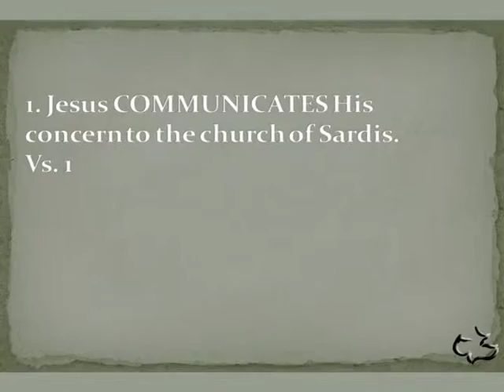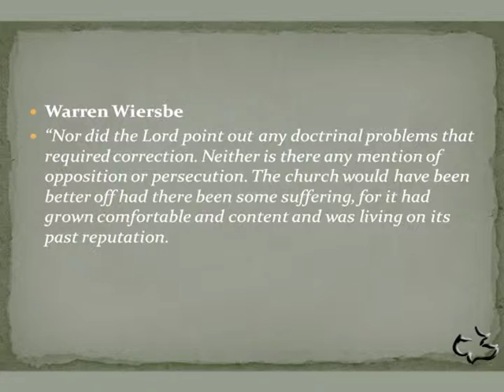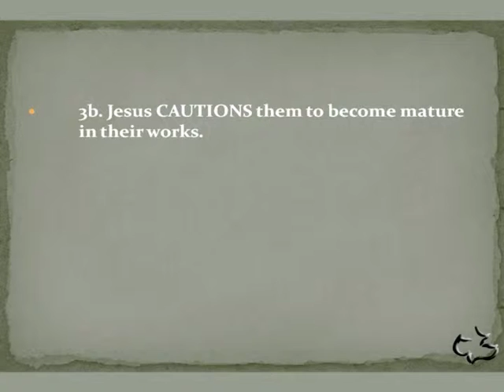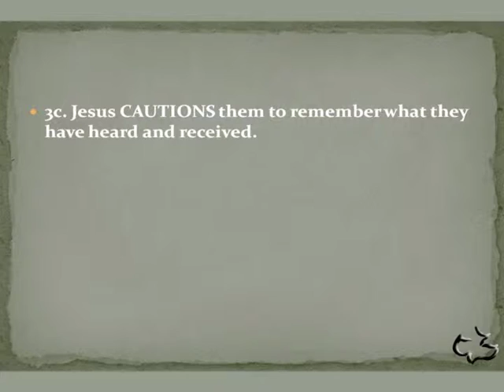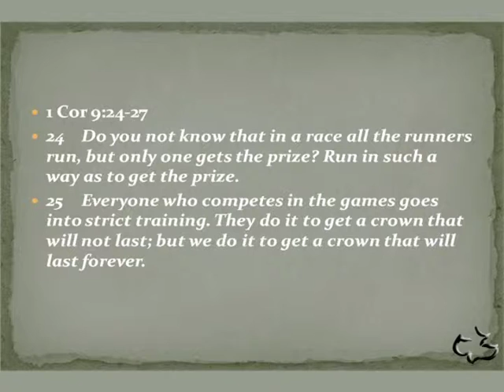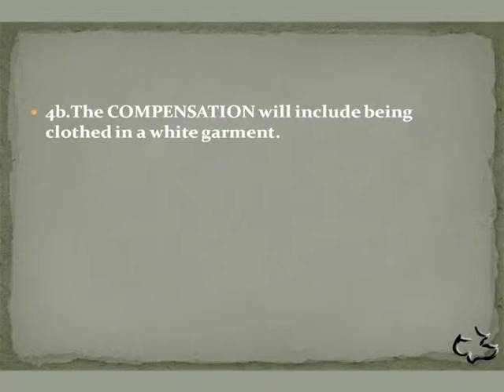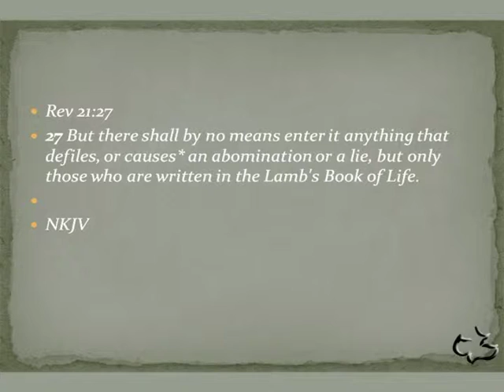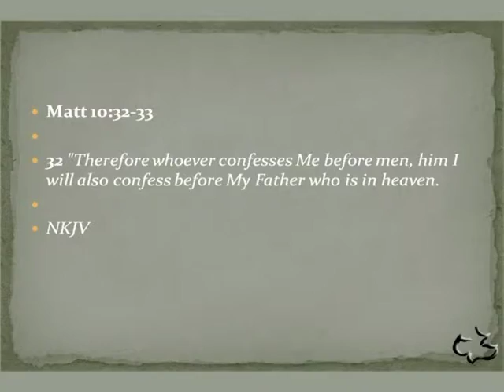New Testament - REVELATION 3:1-6 - (Church at Sardis)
New Testament - REVELATION 3 1:- 6 - (Church at Sardis) - CC Windward - Pastor Tim

New Testament - REVELATION 3:1-6 - (Church at Sardis) - Calvary Chapel Windward - OAHU, HAWAII - Pastor Tim Newman - From Local Olelo / Oceanic / Time Warner Cable show "A View from Calvary" - Episode #:192  - Original Air Date:

PASTOR TIM's NOTES:

Revelation 3:1-6
“The Church of Sardis”

1. Jesus COMMUNICATES His concern to the church of Sardis.
Vs. 1
As in chapter 1 we see that the 7 spirits were the 7 angels.
 Rev 1:20
The point is that this message is from Jesus Christ.
2. Jesus CONDEMNS this church by saying they are dead.
Vs. 1
2a. Jesus CONDEMNS this church because they had a falsereputation.
3. Jesus CAUTIONS them because it is almost too late.
Vs. 2-3

3a. Jesus CAUTIONS them to strengthen the things that remain.
And it was said then that “Cyrus took the city like a thief in the night.” 6th century BC
Now spiritually they had gone to sleep.
 Peter reminds us of the need to be watchful. 1 Peter 5:8,9
3b. Jesus CAUTIONS them to become mature in their works.
This is the first church that we have seen that was not commended for their works.
Hebrews 6:9
3c. Jesus CAUTIONS them to remember what they have heard
 and received.
HOW DID WE RECIEVE AND HEAR?
They heard the gospel.
They received forgiveness of sins and the power of the Holy Spirit!
1 Cor 9:24-27
4. Jesus does not CONCEAL his swift judgment that is coming soon.
Vs. 3
The end will come so much quicker that any of us think.
Jesus tells them to repent of their apathy.
To remember what they have received.
And wake up and strengthen what remains.
5. Jesus promises an eternal COMPENSATION.
Vs. 4-6
4a. The COMPENSATION begins with an encouragement.
Who are the overcomers’s in this church? It is only a few.
4b.The COMPENSATION will include being clothed in a white garment.
Isa 64:6, Romans 13:14, Isa 1:18
4c. The COMPENSATION will include our names being written in the Book of life.
Once our name is written in the Book of life it will not be blotted out.

Rev 13:8, Rev 21:27
Who will enter heaven?
It is only those whose names are written in the book of life.
4d. The COMPENSATION will include Jesus confessing your name.
It will be before the Father and the Angels. Matt 10:32-33

Jesus will come to you- those who have been faithful
Jesus will fight against them- those who are really not
saved.
4. Jesus promises an eternal COMPENSATION.
Vs. 17
4a.The Compensation will be hidden manna.
 John 6:35-3, John 6:47-51
He is the true Bread from heaven; if we partake of him, we shall live forever.
The hidden manna is Jesus.
4b. The Compensation will be a white stone.
When the Roman Empire gave free doles of bread and free admission to
entertainments, the tickets were often in the form of a white stone with a person's
name on it.
Luke 10:17-20